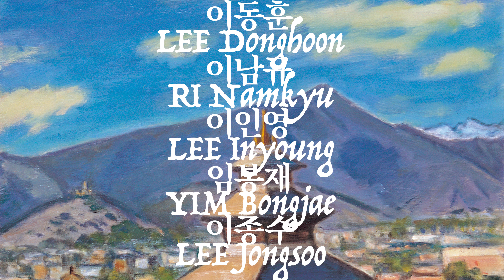[지역미술조명사업 I] 《가교 : 이동훈, 이남규, 이인영, 임봉재, 이종수 ; 》 2차 티저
지역미술조명사업은 대전미술의 정체성 확립과 위상을 공고히 하는 지역미술 활성화 사업의 일환입니다. 3년간의 장기 프로젝트형 전시 및 미술관 프로그램으로 운영되며 대전 화단의 형성과 미술사에 큰 족적을 남긴 원로작가들을 중심으로 대전의 역사적 변화에 따라 다각화 된 예술현상과 지향해야 할 방향에 주목합니다.